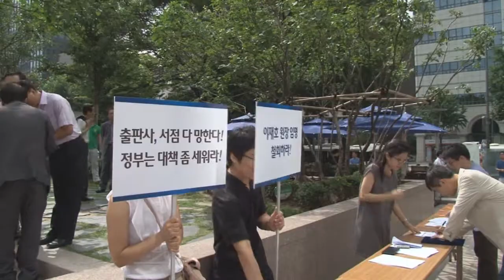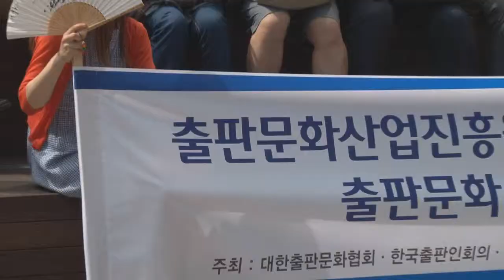출판문화산업진흥위원장 낙하산 인사 규탄 및 출판문롸 살리기 실천 대회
광화문 교보  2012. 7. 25
사회 조재은 양철북 대표

문광부는 출판진흥원의 설립 취지를 짓밟은  이재호 원장의 임명을 즉각 철회하라

낙하산 인사를 자행한 최광식 문광부장관은 당장 사퇴하라

정부는 붕괴하고 있는 출판사업의 회생 대책을 즉각 수립하라

int] 최용철 l 두리미디어 대표
   김경준 l 지경사 대표
   강맑실 l 사계졀 대표